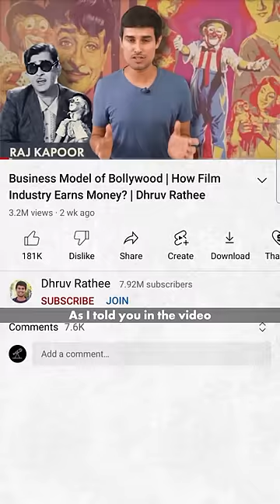Why is Popcorn so Expensive in Movie Theatres?